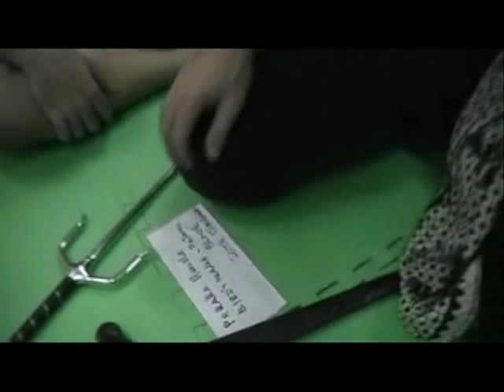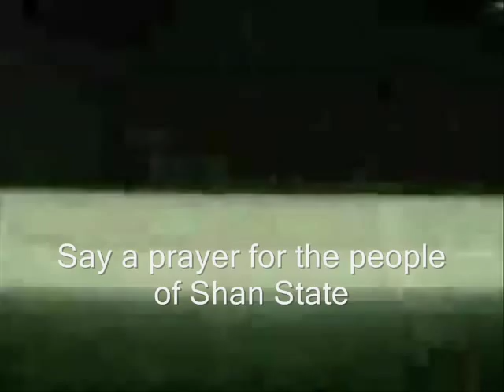Martial Arts Odyssey: Silat, Kru Jak (Part 1)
The heart of Malaysian Silat is working with bladed weapons. Kru Jaks style of working two blades at once is expert, dynamic and lethal. In this video, Host, Antonio Graceffo, meets Guru Ed Chard, who has studied under Kru Jak for more than 20 years and is himself a recognized master. Ed was recently featured in the film, Inside Silat, one of the best Silat documentaries ever made.